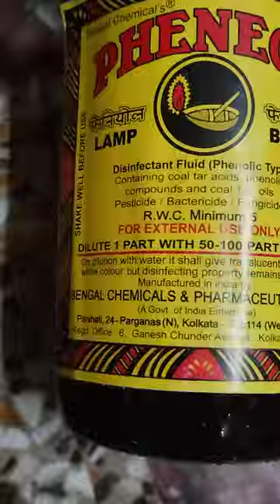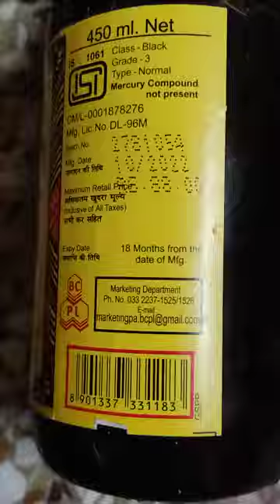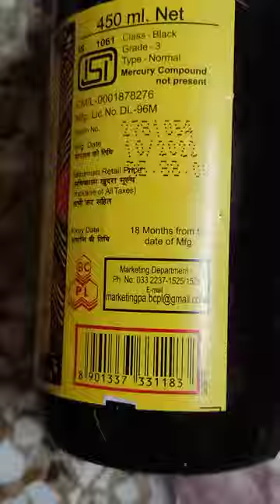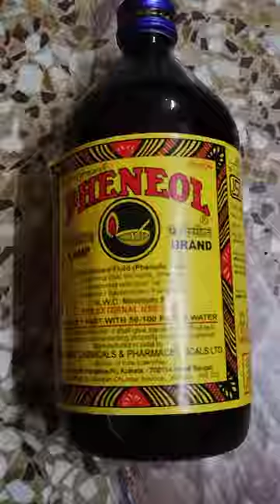Bengal Chemical Lamp Brand Pheneol Review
Bengal Chemical Lamp Brand Pheneol, 450 ml
Review